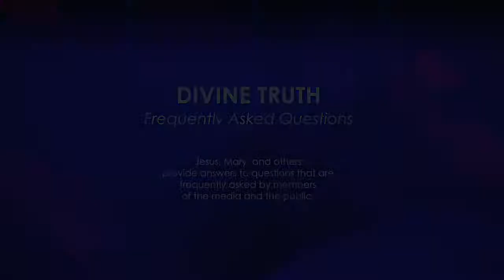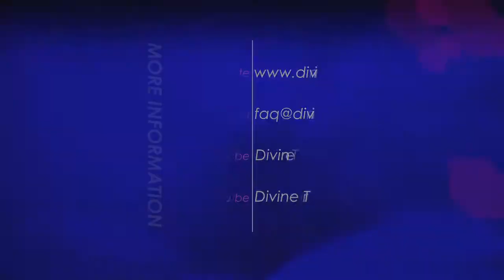Why are people careful about what they say to you?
36. Some people around you feel they have to be careful about what they say and do. Why do they feel that if you are not a cult leader?

20121113 Cults S01Q36